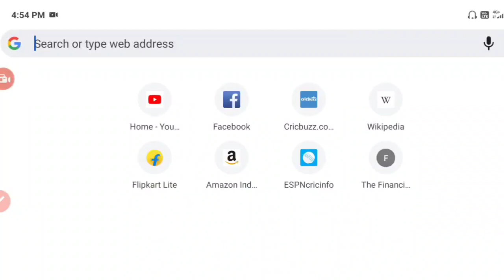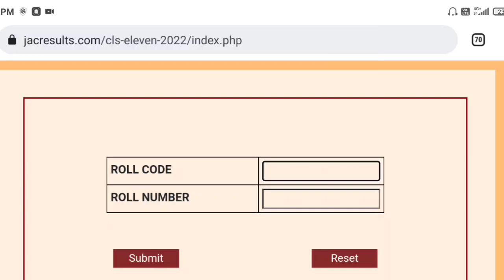JAC Board Class 11th Result 2022